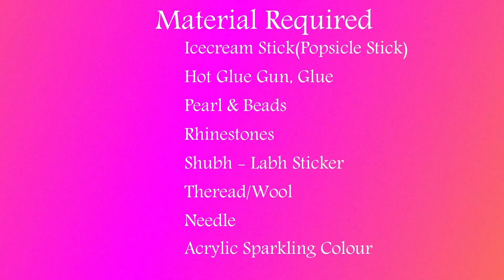DIY Diwali Decoration Idea Using Icecream Stick | How to make Door Hanging | Make It Easy Craft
DIY शुभ - लाभ | Shubh - Labh Using Icecream Stick | How to make Shubh Labh Door Hanging | Diwali Decoration Idea

This video is about how to make Shubh Labh door hanging/ wall hanging at home with step by step procedure.

Material Required :
Icecream Stick/ Popsicle Stick
Hot Glue Gun
Glue
Rhinestones
Fevicryl Pearl Colour(Sparkling Pearl Golden Yellow, Pearl Emerald Green)
Pearl & Golden Beads
Wool
Needle